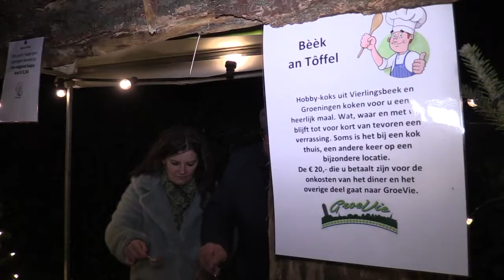Kerst Singalong Vierlingsbeek